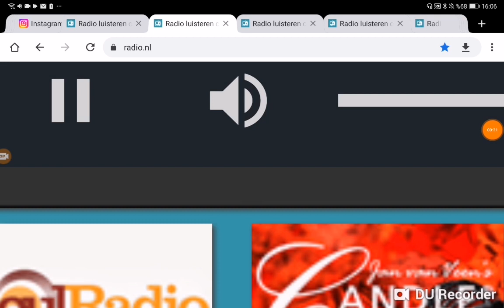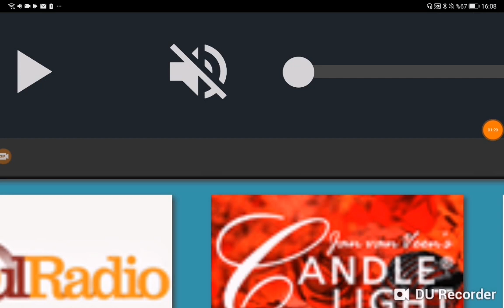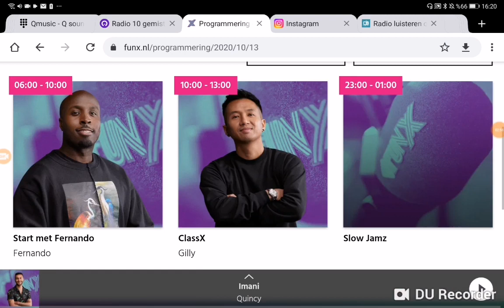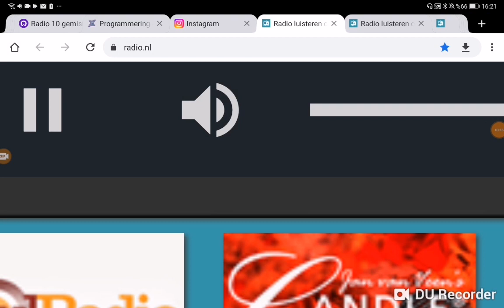Radio Luisteren Jingles